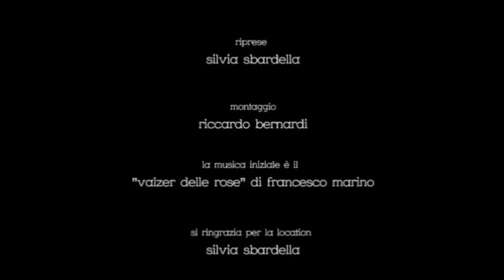Francesco Marino "Dimensione" - Film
Francesco Marino' "Dimensione" (Dimension)

"Musica da Camera" (Chamber Music) Film by Riccardo Bernardi
Filmed in Italy, Frosinone
October 2008